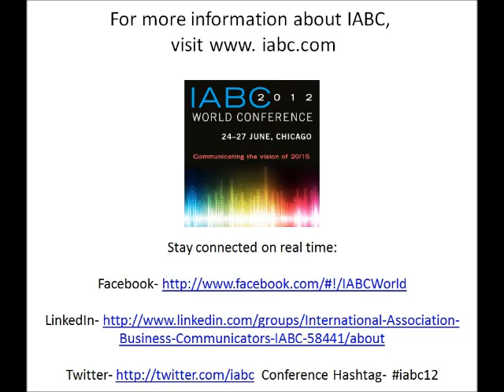2012 World Conference Question of the Day #4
What part of the World Conference are you enjoying most?